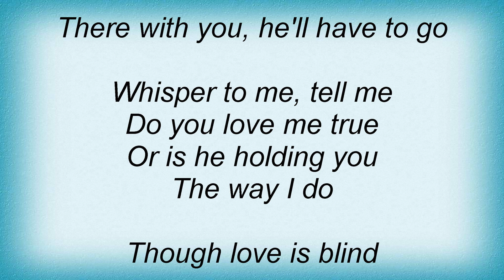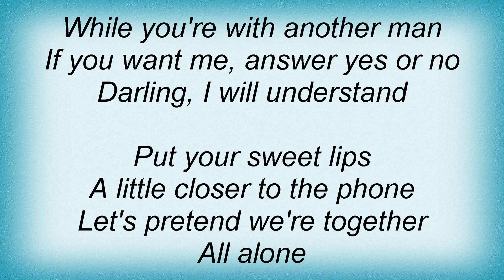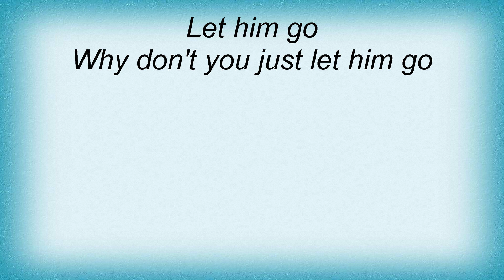Solomon Burke - He'll Have To Go Lyrics